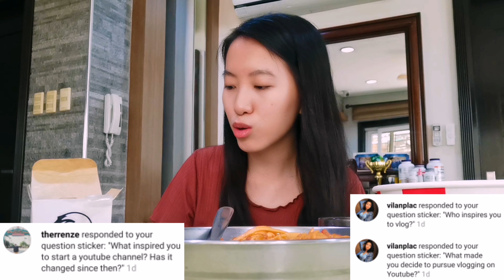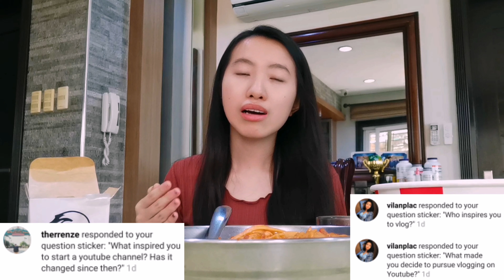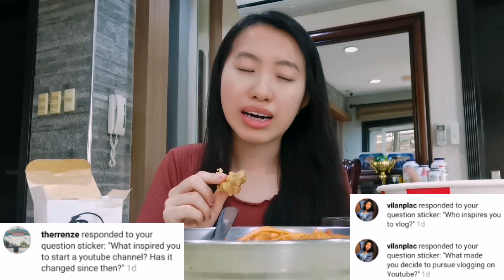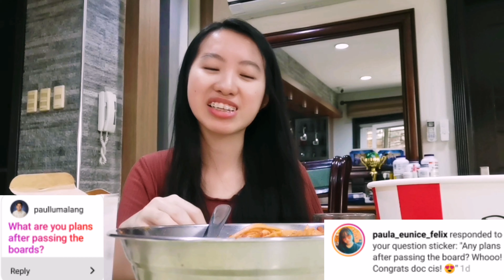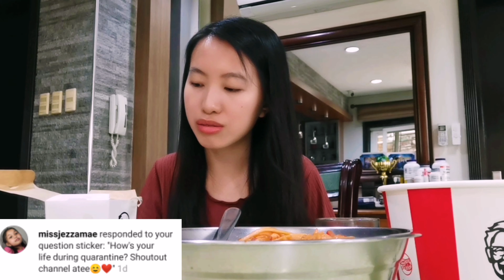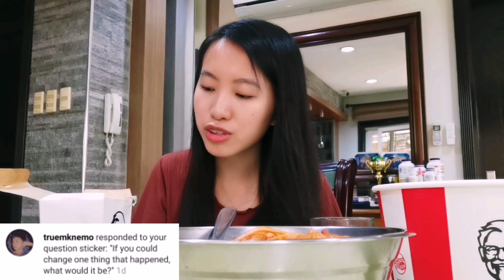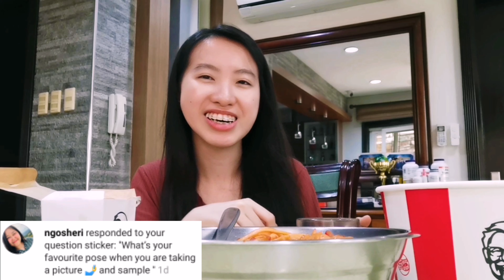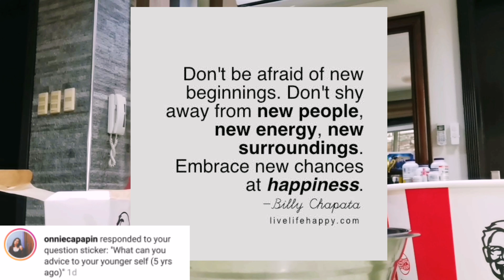Mukbang + Q&A (career and personal questions) | Giselle Shi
Hi! 😊

This was filmed on my birthday. Sorry for the delay. Birthday mukbang + Q&A here we goo!!

Any video content suggestions?